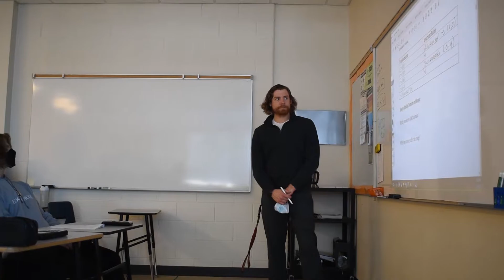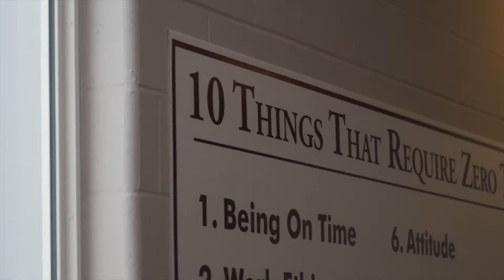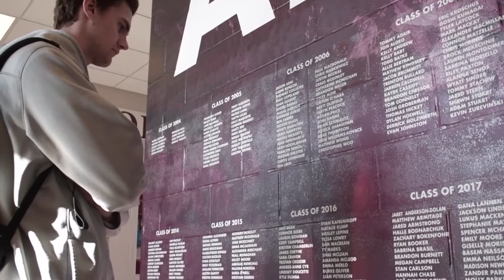Discover the Edge Advantage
Edge School for Athletes is for passionate student-athletes wanting to achieve a balanced life while pursuing personal excellence in academics, athletics and character.

We are committed to individual attention and small class sizes, and as such the number of students able to experience our unique and innovative programs each school year is limited.

Edge is an exciting and dynamic environment where your child can experience athletic, academic and character-building challenges perfectly suited for his or her pace, understanding and skill set. An Edge education gives students skills for life, and graduates young people ready to make a real difference in the world.